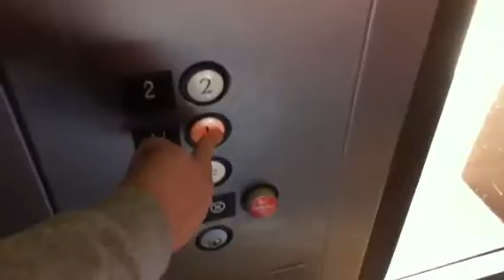Us elevator at the Matlock Mayfield village in Arlington TX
A really nice us elevator also this is the first us elevator I have ever rode